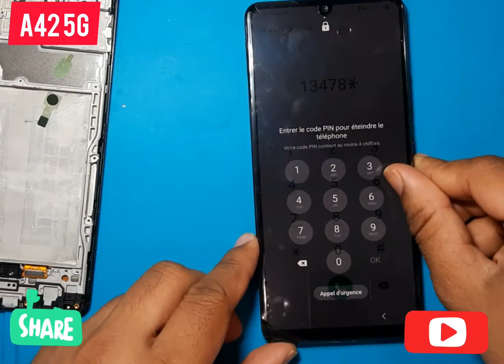A42 5G screen replacement